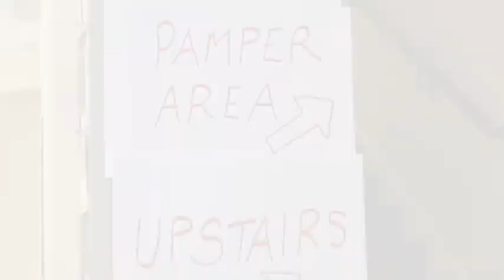Love Harlesden community day 5 June 2011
As part of the promotion of the new Harlesden Town Charter, Harlesden Town Team held a 'Love Harlesden' Community Day on Sunday 5 June 2011 at the Salvation Army Hall in Harlesden.  Choirs, steelband, poetry, music, children's face painting and pampering sessions were just a few of the fun activities taking place on the day.